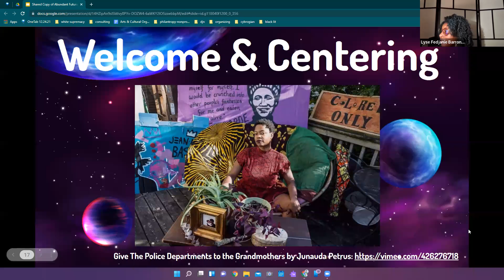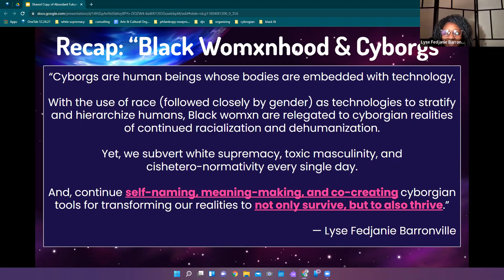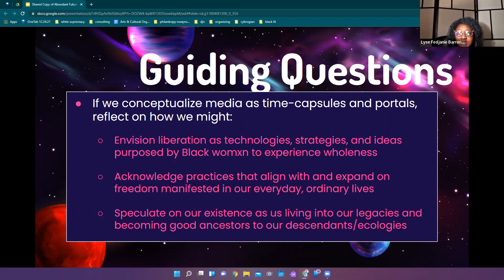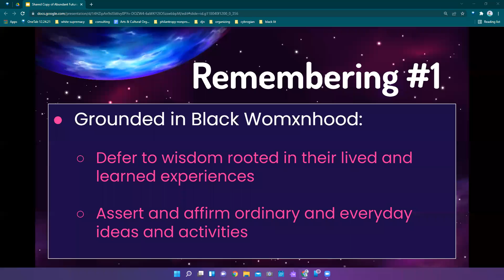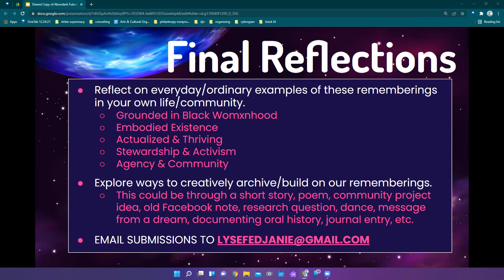Cyborgian Liberatory Media | Workshop I with Lyse Fedjanie Barronville | Session 2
Cyborgs are human beings whose bodies are embedded with technology. With the use of race (followed closely by gender) as technologies to stratify and hierarchize humans, Black womxn are relegated to cyborgian realities of continued racialization and dehumanization. Yet, we subvert white supremacy, toxic masculinity, and cishetero-normativity every single day. And, continue self-naming, meaning-making, and co-creating cyborgian tools for transforming our realities to not only survive, but to also thrive.

In this workshop, viewers build on overarching themes and more deeply engagement in individual reflections for the zine.

The Abundant Futures Incubator Series is an organizing project in which we design portals for travelling to other worlds and pluriverses. It applies Afro/indigenous technologies, womxnist ways of being, and Black/queer revolutionary knowledges for co-creating liberation. And, it incorporates community-based participatory action research methods; embodied healing and wellbeing practices; (socio-)ecological transformation strategies; restorative justice frameworks; and Afrofuturist speculative art to help us imagine, remember, and access realities where we are already free. The ultimate goal of this series is to eventually build a complete (virtual, local, and/or hybrid) Abundant Futures Incubator space that invites marginalized folx to seed, root, cultivate, and grow social innovations for ourselves with our communities.

ABOUT LYSE
Lyse Fedjanie Barronville (she/they) is an Afrofuture doula and ancestor guide who facilitates the transformational labor of birthing freedom.